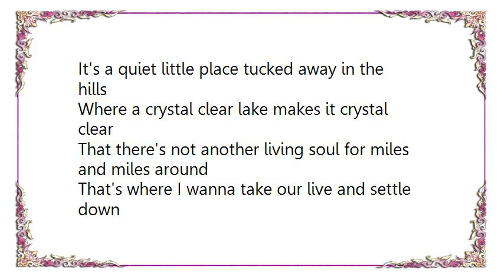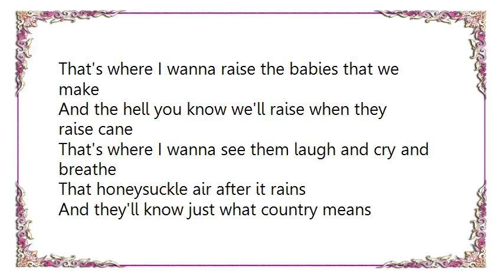George Strait - That's Where I Wanna Take Our Love Lyrics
[Lyrics George Strait - That's Where I Wanna Take Our Love]
It's a quiet little place tucked away in the hills
Where a crystal clear lake makes it crystal clear
That there's not another living soul for miles and miles around
That's where I wanna take our live and settle down

There's a giant old oak tree that knows just how to shade
That midday summer sun when it's showin' off it's rays
While I'm making you a momma to mother natures's sound

That's where I wanna take our love and settle down

That's where I wanna raise the babies that we make

And the hell you know we'll raise when they raise cane
That's where I wanna see them laugh and cry and breathe
That honeysuckle air after it rains

And they'll know just what country means
'for they go off to town